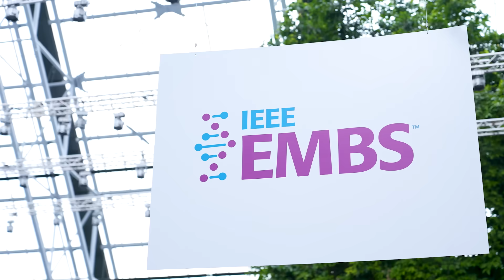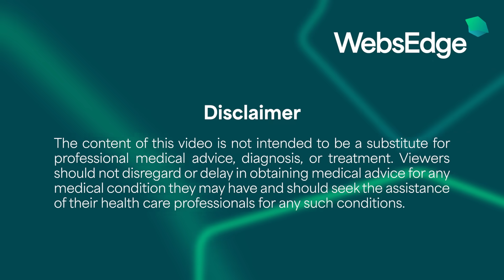Women in Biomedical Engineering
At EMBS 2025, we caught up with leading women in biomedical engineering to explore their career journeys and the impact of mentorship. They also shared fresh insights on emerging trends and how global collaboration is shaping the future of the field and its impact on healthcare.